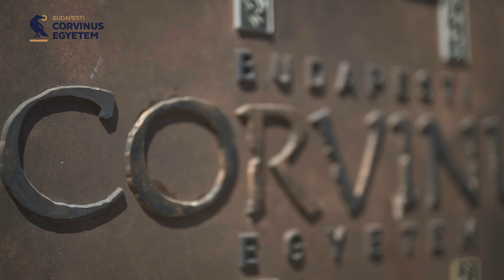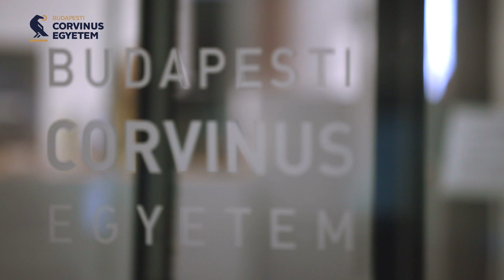Én a Corvinusra jártam - a Neticle alapítói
Ismerjétek meg a Neticle alapítóit (Csikós Zoltán, Horváth Róbert, Szekeres Péter), akik a szintén a Corvinuson végeztek.